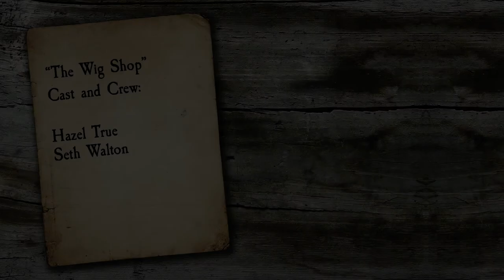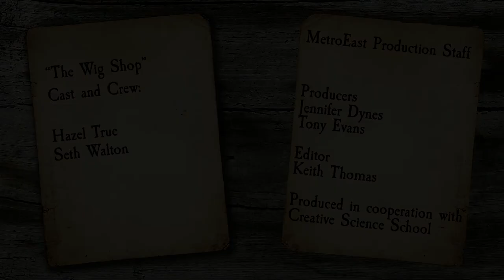The Wig Shop